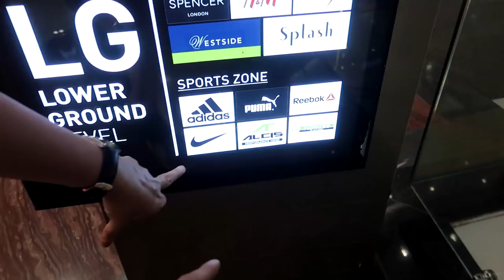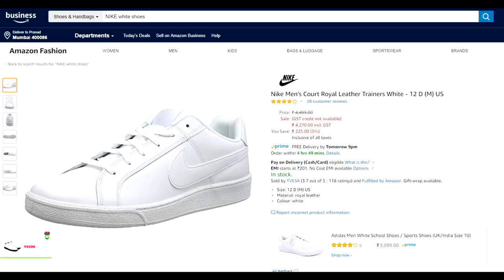BUYING NEW EXPENSIVE SHOES | Vlog Style | Mumbai Mall Shopping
My New Nike shoes
My Puma Shoes

UIC Handles
P.O.BOX details -
Maharashtra,India.
1. ♫Music by Dj Quads♫
● Song : Punch